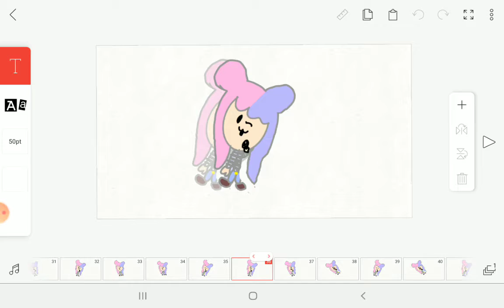Me as a mod but i put in the fnf unhappy song from suicide mod fnf